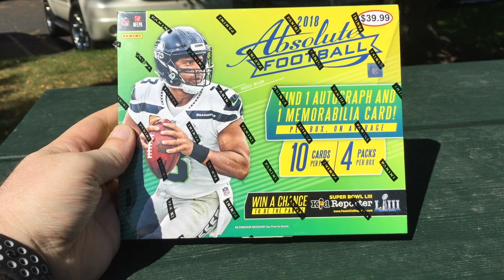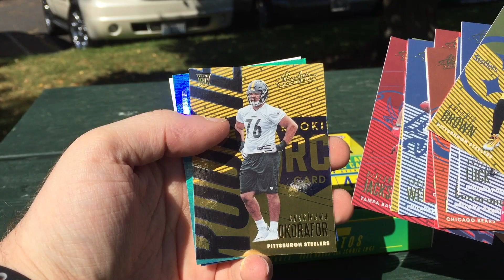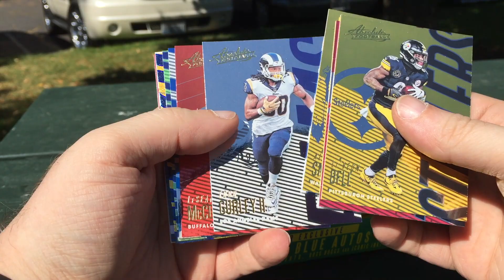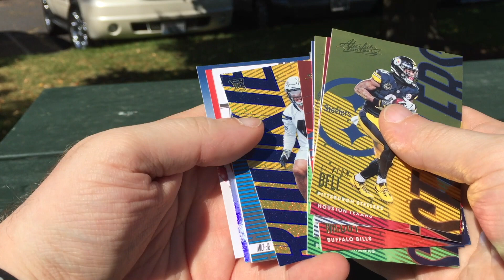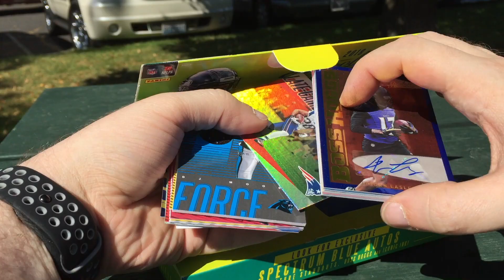Panini Absolute Football 2018 Retail with 2 Hits!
Music exert:
"Laser Groove"